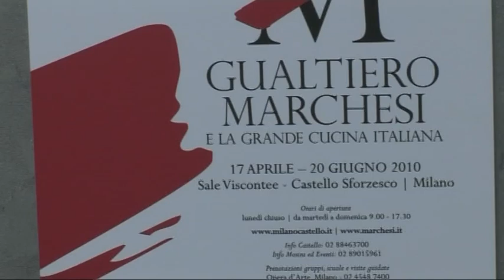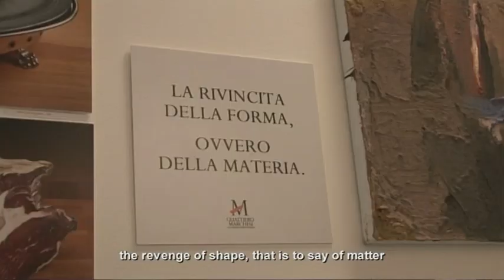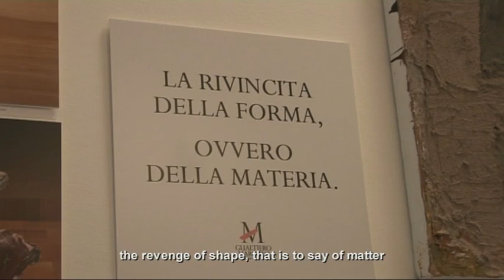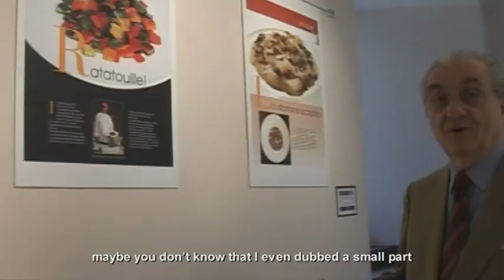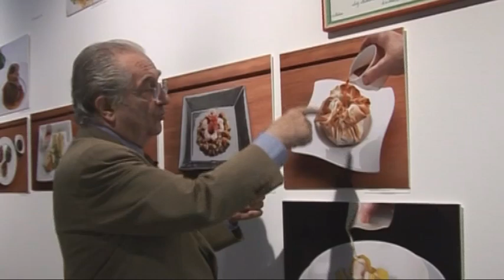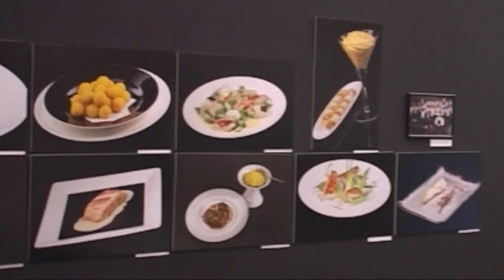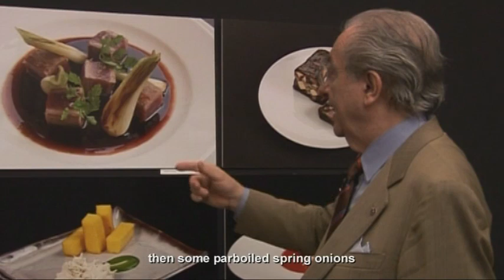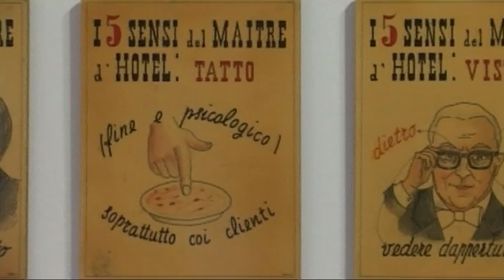Storiae d'Italia - Gualtiero Marchesi e la Grande Cucina Italiana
La Mostra di Gualtiero Marchesi al Castello Sforzesco di Milano, aprile / luglio 2010